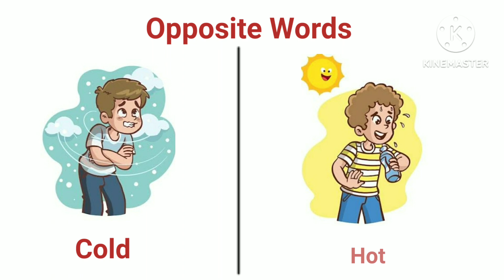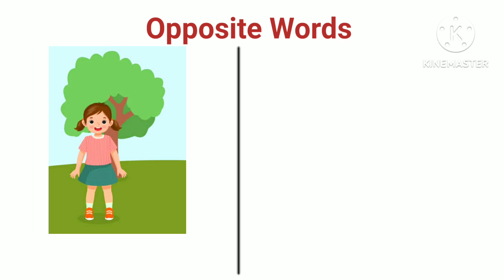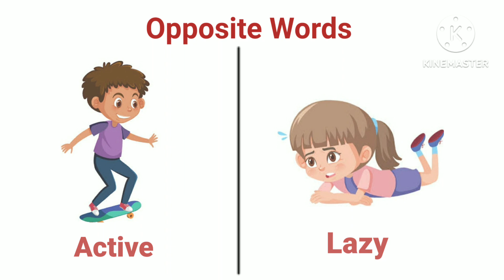Opposite words| Opposite words for preschoolers, kids| opposite words in english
Opposite words| Opposite words for preschoolers, kids| opposite words in english| opposite words with pronunciation| opposite words with pictures|
lkg opposite words | ukg opposite words | preschool opposite words|